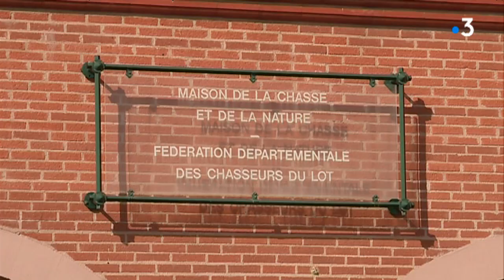Une balle perdue fini dans une maison à Montdoumerc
Une mère de famille retrouve un impacte de balle sur sa façade.